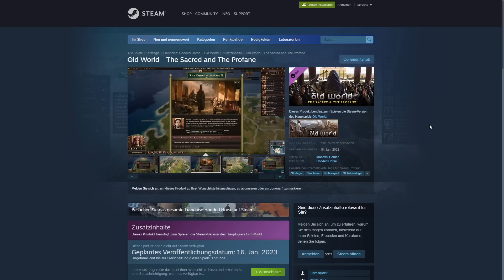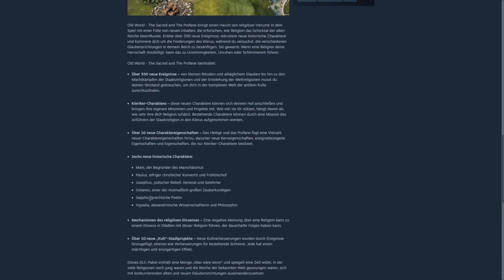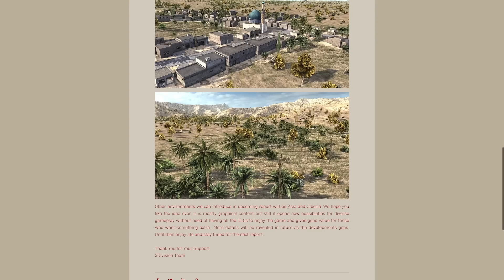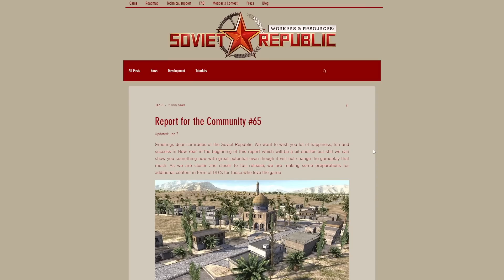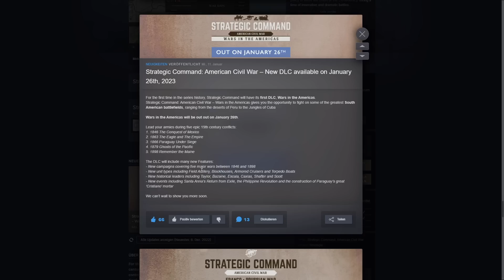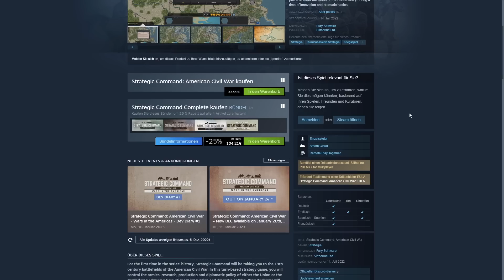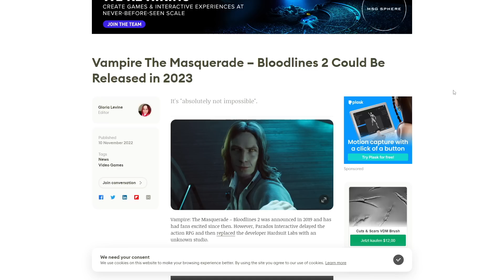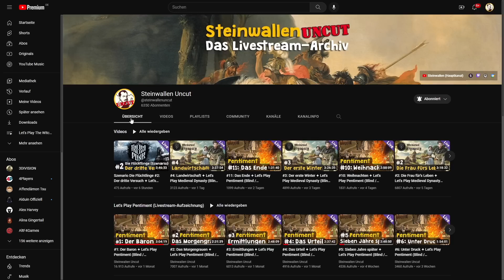Steinwallens Welt #35: Neue DLCs zu Old World, Strategic Command, Workers & Resources + Paradox News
► Das Old-World-DLC (Steam-Key) könnt ihr auch günstig bei Gamesplanet kaufen (Beim Einkauf wird "Steinwallen Games & History" am Umsatz beteiligt. Danke!)

► Themen:
00:00 Old World
03:50 Workers & Resources
05:26 Strategic Command
08:25 Paradox
10:30 Streaming Januar
11:22 Steinwallen Uncut